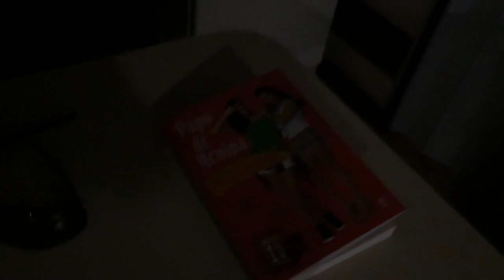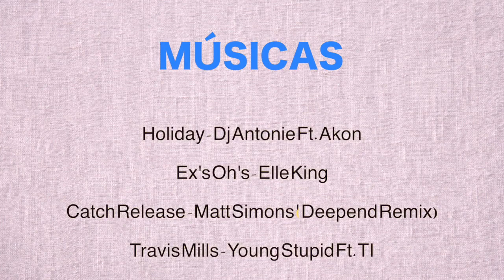Feriado Irado:)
Voltamosss!!! Não deixem de comentar e avaliar o vídeo!!!
♥Twiters - MarianyPetrin  NathanyPetrin

NOSSO ENDEREÇO COMERCIAL
PRAÇA QUINTINO BOCAIUVA, 91 CENTRO
VARGINHA/MINAS GERAIS
CEP - 37002180